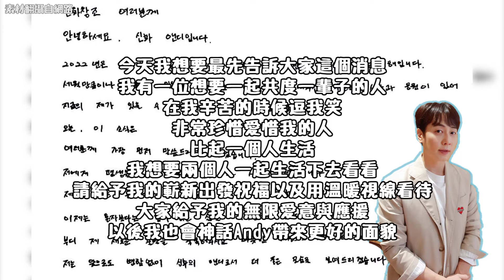【M有料】元祖男團神話人夫再加一 Andy手寫信宣布娶小9歲主播｜MTV NEWS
恭喜Andy~
希望神話快點回歸!